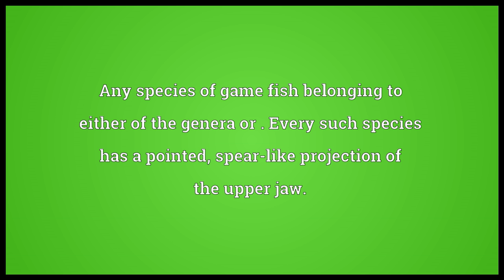Marlin Meaning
Video shows what marlin means. Any species of game fish belonging to either of the genera or . Every such species has a pointed, spear-like projection of the upper jaw.. marlin synonyms: spearfish.  marlin pronunciation. How to pronounce, definition by Wiktionary dictionary. marlin meaning. Powered by MaryTTS